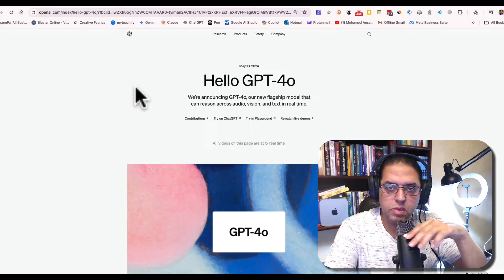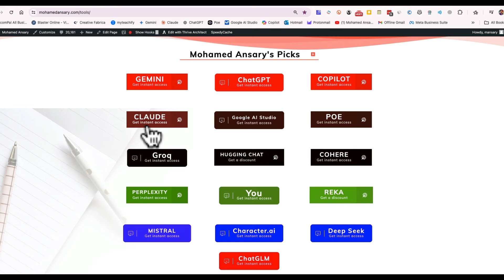كيفية تجربة النسخة الجديدة GPT-4o مجانا